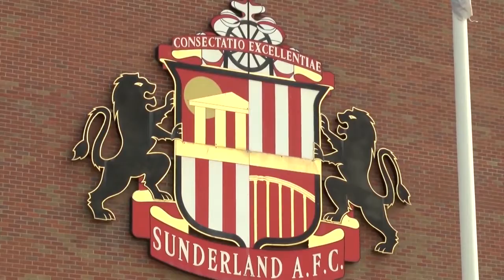Should the football season be re-started?